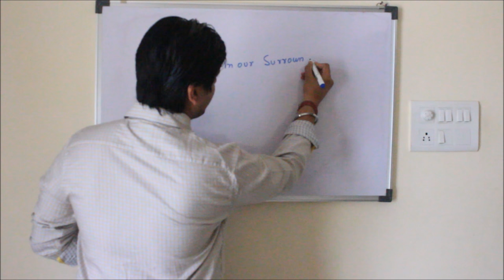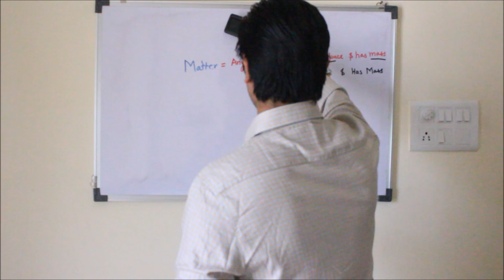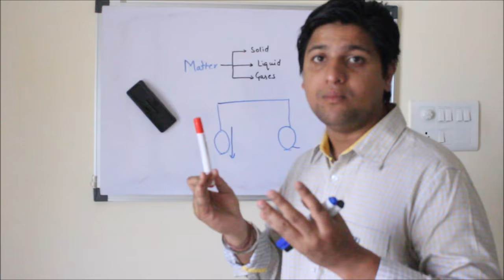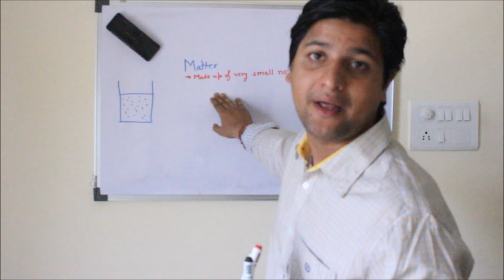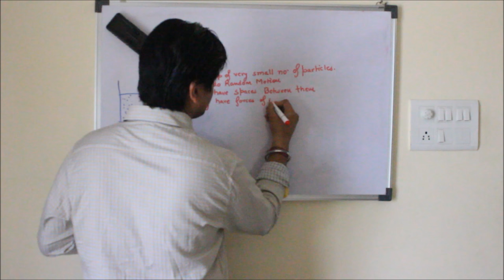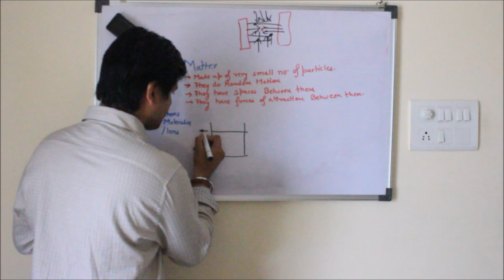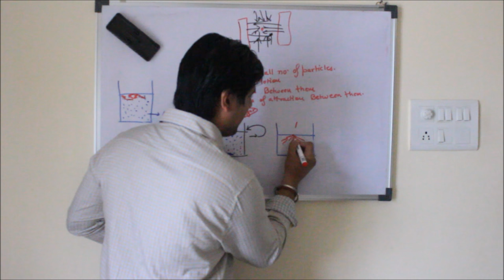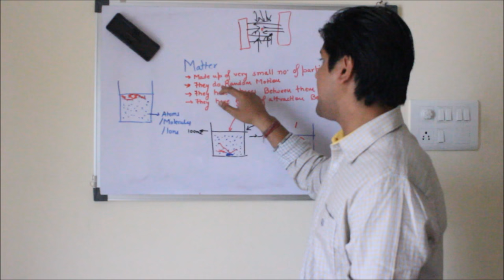Matter in our Surroundings Part 1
India is very proud of her son A.P.J Abdul Kalam. Every Indian respects him not only because he had dedicated every moment of his life to India but the fight he fought throughout his life. Education was the companion of him throughout his fight which helped him to shine the sky till today. Our goal is to make our mother more proud, to educate one who need it most and help them to fulfill their dream on wings of education. Let’s make promise to yourself that whatever we can help, we will come forward to do so.
If you realize you don’t have time to contribute, then please share this message or video so that any one in your circle come out to help one who need the most.
This lecture is donated by Sumit Sharma